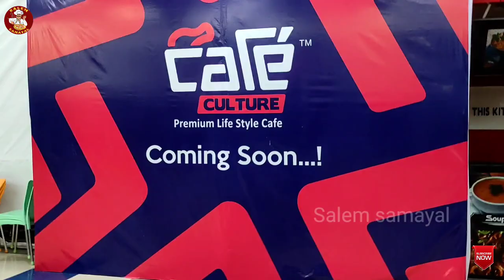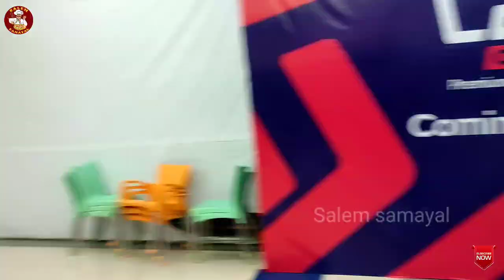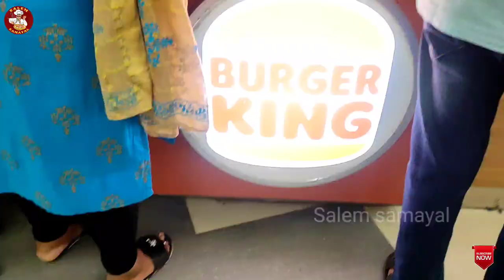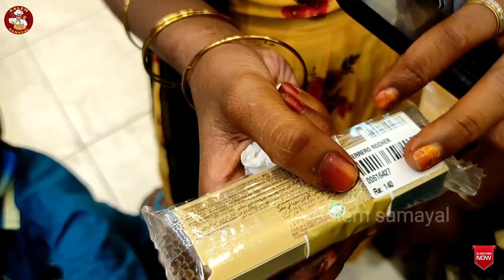Reliance mahal | shopping vlog | Salem samayal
Hi friends in this video I show shopping in reliance mahal

Thank u